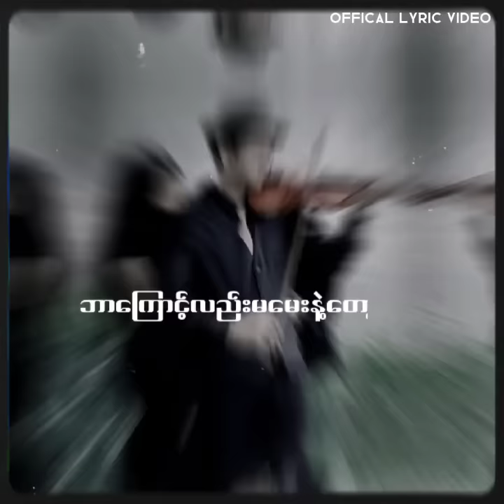နားထောင်ရင်းငိုချင်လာတယ်{ဖြစ်ရပ်မှန်)MINSITHU OFFICAL LYRIC VIDEO